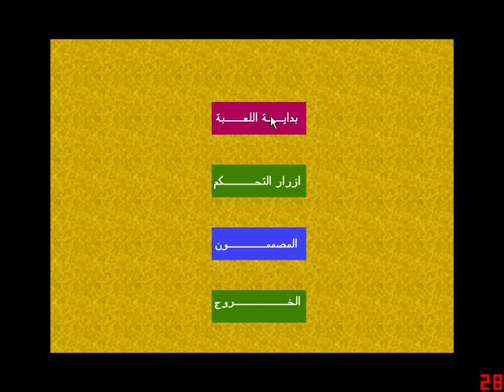Bird Maze (طائر المتاهة), 2004, Arcade, freeware by Ahmed BNA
Simple freeware arcade game by Arabic developer Ahmed BNA. You control a little bird which must on every level fly through whole maze to a banana (it means an exit from level).